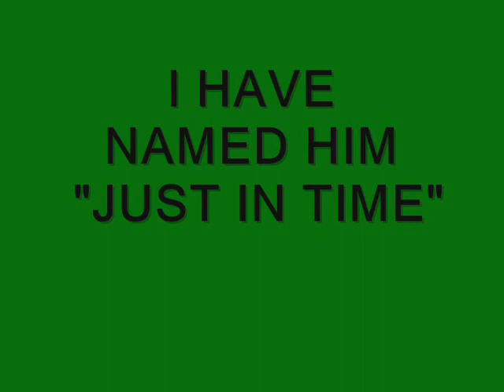My Peter Stone OOAK Extreme Factory Custom Model Horse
Here are some photo's of my Peter Stone - like Breyer - Extreme Factory Custom Model Horse. He is a Pebbles Size model and I have named him "Just In Time" I will be making videos of some more of my collection for you all to see. Thank You from Touch Of Class Model Horse Tack